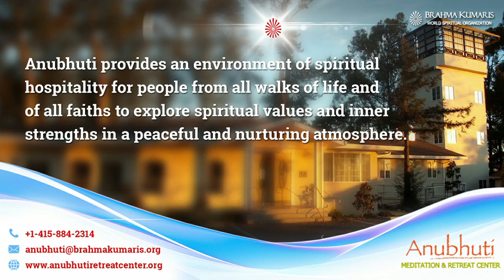Magnet Force of Karma | ક્રમનું ચુંબકીય આકર્ષણ | Anubhuti Meditation Center | By Bk Vaishaliben